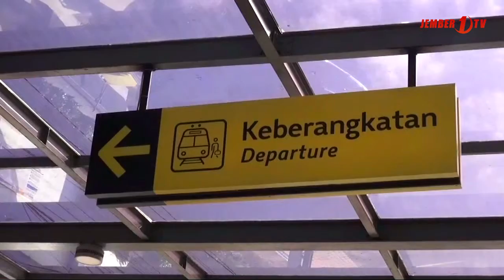PT KAI Daop 9 Jember Sediakan Ribuan Tiket Gratis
PT.KAI Daop 9 Jember sediakan ribuan tiket kereta api gratis bagi para penumpang untuk empat perjalanan kereta api pulang pergi jurusan Jember – Banyuwangi dan sebaliknya. Tiket gratis ini diberikan untuk memperingati hari ulang tahun kemerdekaan RI ke 72.